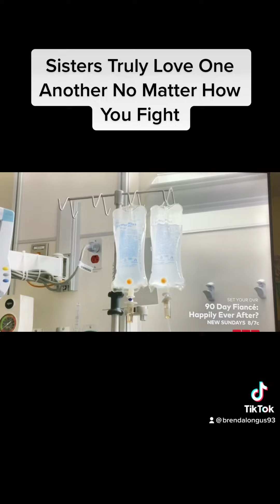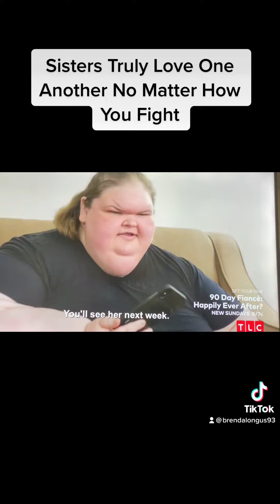Sister Fight But When You Need Her She Will Be There For You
It shows how much you can fight with your sister when she’s hurting or someone else is hurting her you will step in because that’s what sisters do ￼